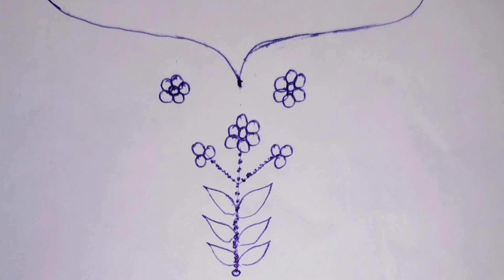🌼ഓണത്തിന് അനുശ്രീ നെ പോലെ തിളങ്ങാം😍🪡Hand Embroidery/ThreadsntrendsbyAmaluz/Onam Special/NormalNeedle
Hai dears
 Here is a very easy and elegant beads embroidery for onam wears 🧡🪡You can easily done this 🤗 Please Support Me If you like it❤️

Materials Needed
 1.Any Material
 2.Normal Needle no. 9/10
 3.Normal Thread
 4.Embroidery Hoop
 5.Sugar beads
 6.Anchor Thread
 7.Round Beads
 8.Chalk or any other marking material

Other Embroidery Videos :-